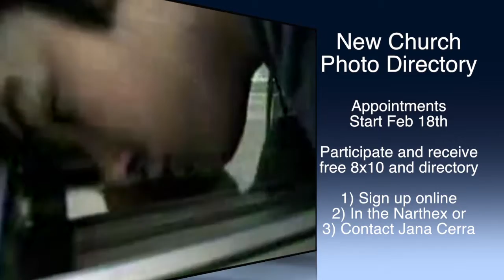First Rowlett High Five 2-2-2014 [updated]